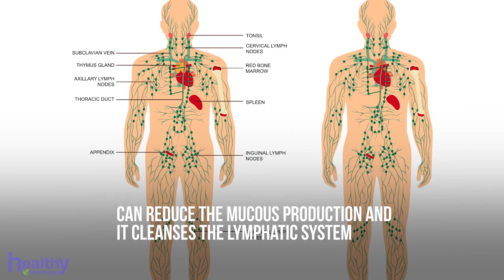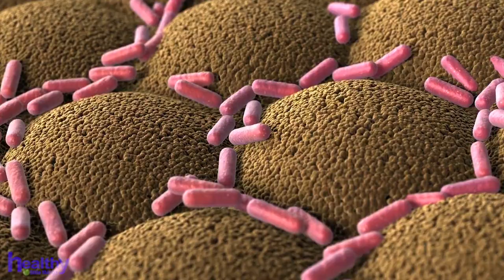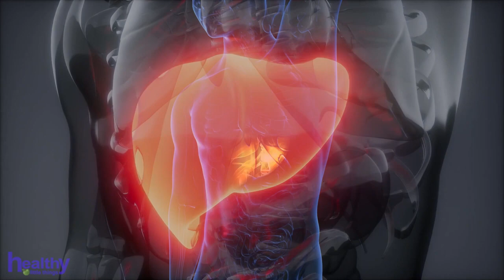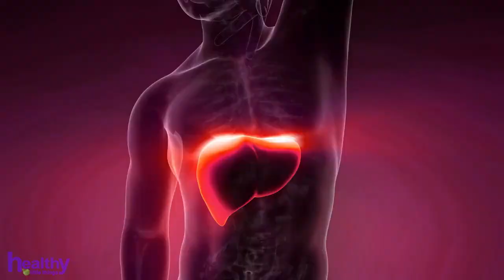Natural Remedies to Drive Away Allergies